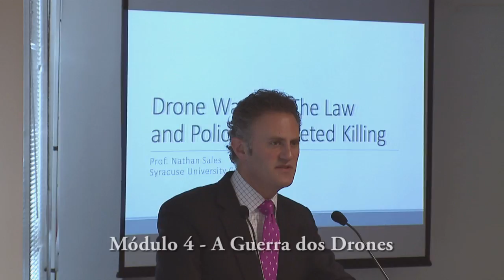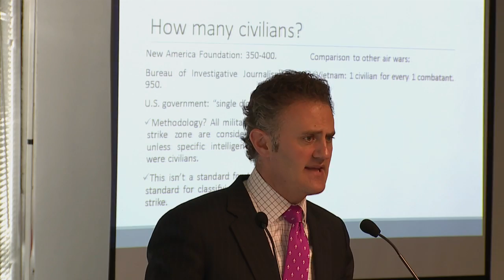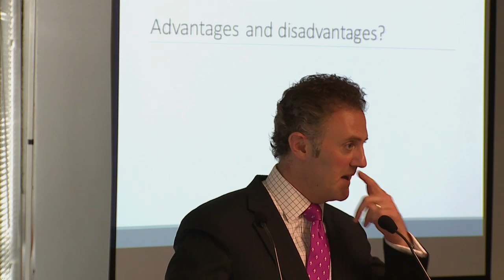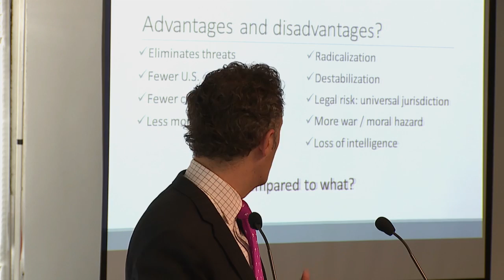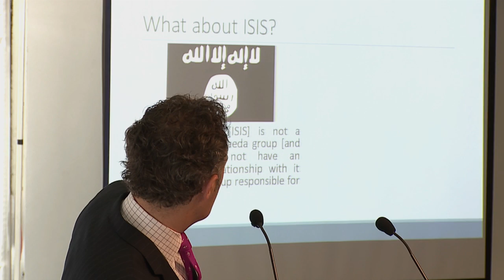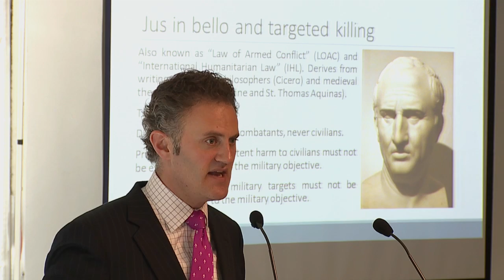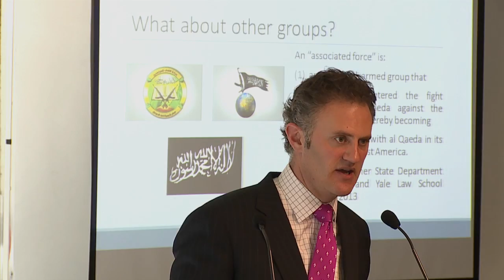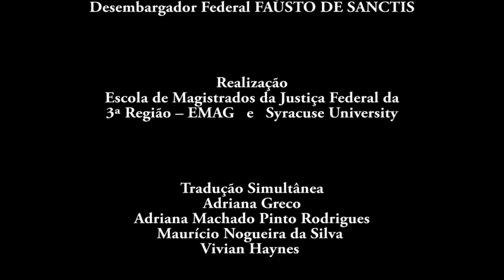Módulo 4 - dia 27/10/2015 (English)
Panel 4 – Drones war
Professor NATHAN ALEXANDER SALES of Syracuse University college of Law, NY, gave this lecture on october 27th, 2015 in the course "Intelligence System (NSA and ABIN), Drones, Whistle-blowers and Islamic State”. The course was held in the auditorium of Tribunal Regional Federal by Escola de Magistrados da Justiça Federal (EMAG) and Syracuse University with the sponsorship of  AJUFESP and GRU AIRPORT.